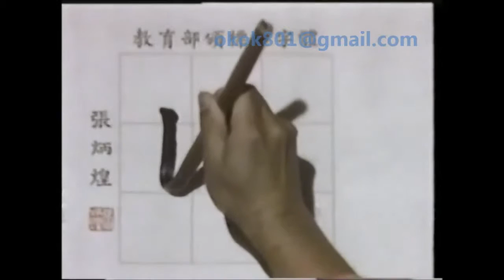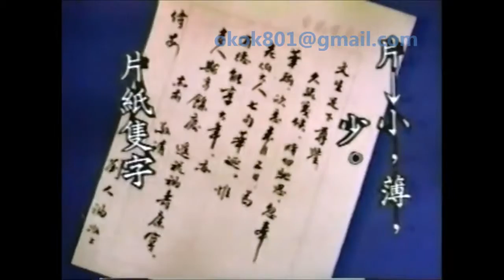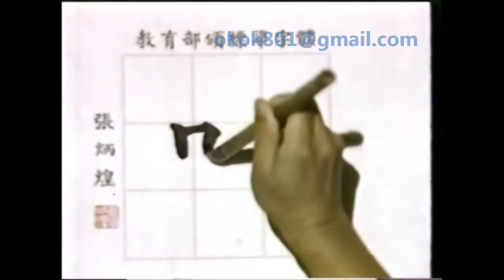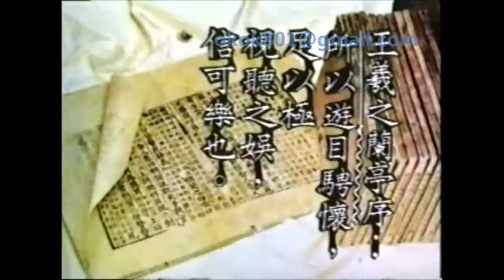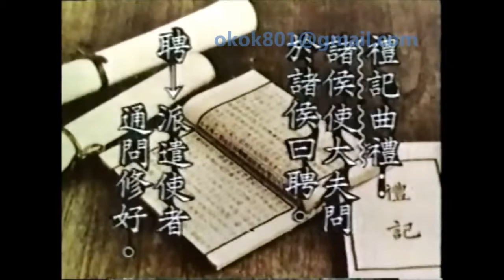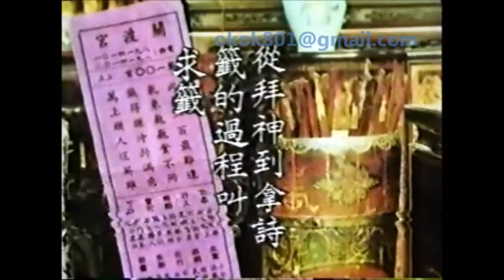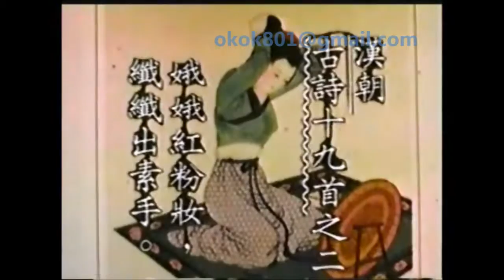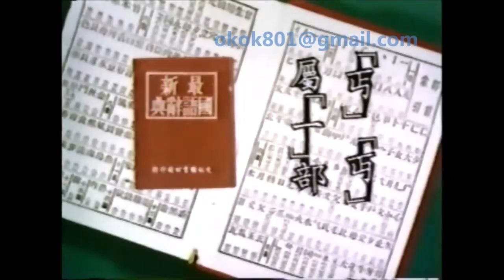☆經典的每日一字☆羅敏「螽」